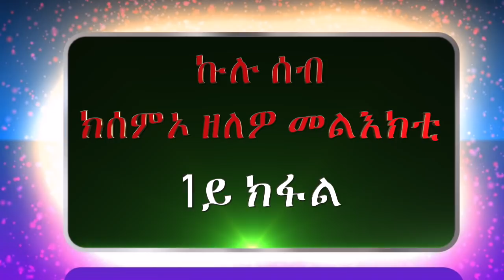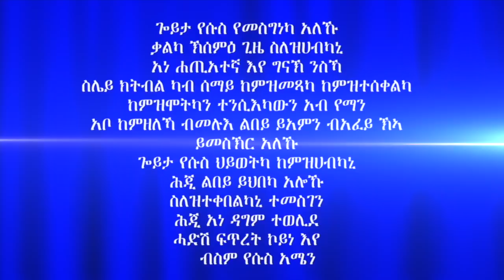ኩሉ ሰብ ክሰምዖ ዘለዎ መልእክቲ 1ይ ክፋል